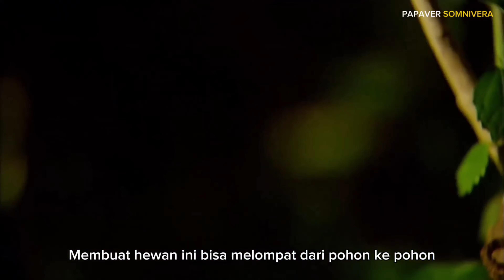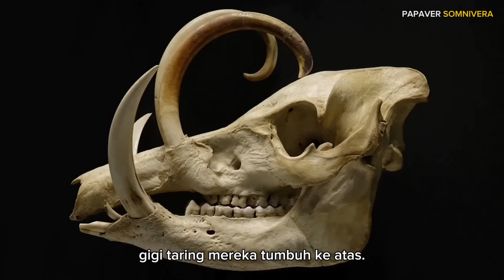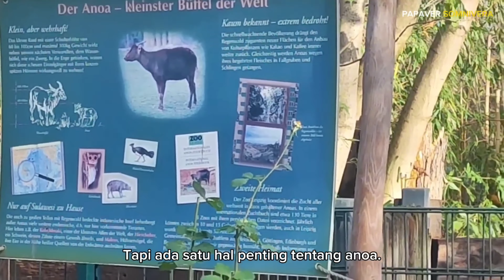SULAWESI...... SURGANYA TEMPAT HEWAN ENDEMIK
Mengisahkan tentang 4 jenis hewan endemik Sulawesi: Tarsius, Babirusa, Anoa, dan Maleo, yang keempatnya berada dalam kondisi terancam punah.

Materi ditulis menggunakan berbagai referensi seperti jurnal dan publikasi ilmiah lainnya.

00:00 Introduction
00:38 Tarsius
06:17 Babirusa
11:30 Anoa
15:49 Maleo
19:11 Closing

Footage:
Free copyright videos
Creative Common
Nat Geo
Nat Geo Wild
BBC Earth
KemenLHK

Almost in F Tranquility - Kevin McLeod
Silent Night - Myuu
Long Road Ahead - Kevin McLeod

Most footage are creative commons and free copyright material.